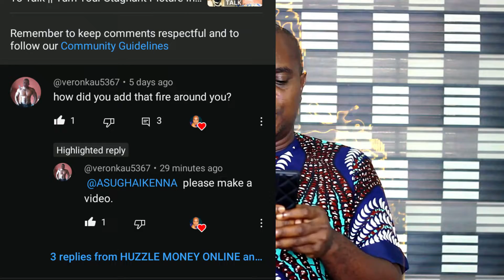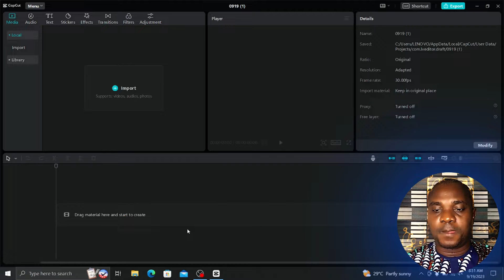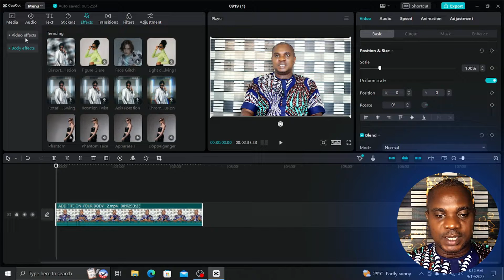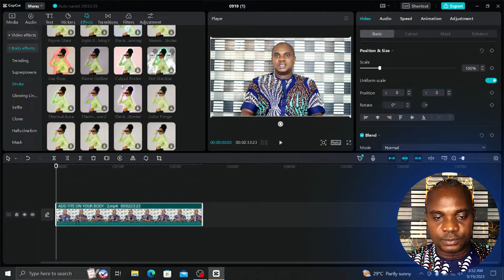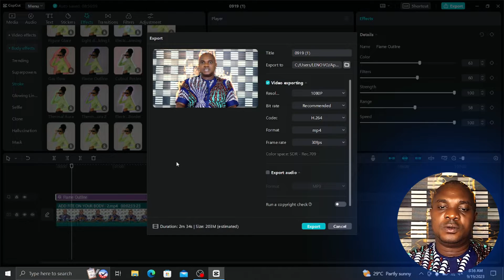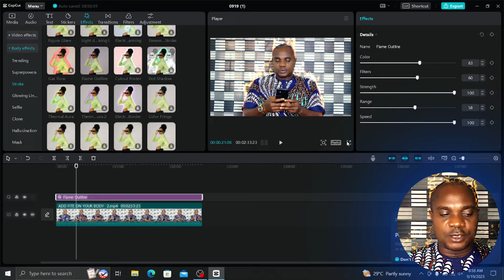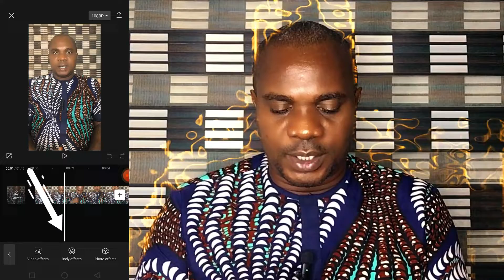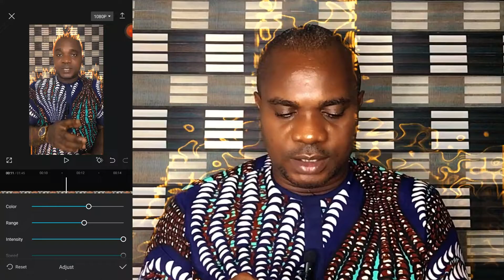How To Add Fire To Your Body In A Video — Burning Fire Effect On Your Body With Capcut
🔥 Are you ready to turn up the heat in your videos? In this tutorial, I will show you how to add mesmerizing fire effects to your body a video using CapCut, a fantastic video editing app that's easy to use and packed with creative potential! Whether you want to become a fiery superhero or just add a touch of magic to your videos, I have you covered.
Import  your video clip into CapCut.
Then drag and drop your video footage in capcut timeline and then go to effect.
Go to body effect and then locate stroke effect, select
Locate body effect and go to frame outline and drag it into the video footage in your timeline that you want to apply the fire effect on.
Once you drag into your timeline, adjustment tools will appear on the right section of your video editing software.
Do some major adjustment so that it can fit into how you want it to look.
Fine-tune the fire element's brightness, opacity, and color to make it look realistic and dynamic.
Animate the Fire and Create movement and realism by animating the fire element to follow your body's motions.
Add Sound Effects: Enhance the overall effect by adding fire crackling or burning sound effects.
Finally, once you are done with the editing and adjustment of the fire effect, you can now export it in Mp4 or H264 video format.
💡 Whether you're making action-packed videos, a supernatural thriller, or just want to spice up your content, this tutorial will help you master the art of adding fire to your body in videos.

Got questions or need assistance with any step? Drop them in the comments section below, and I will be here to help you ignite your creativity! 🔥🎥✨

I hope you find this video valuable... Keep winning guys.

👍 Please do like this video and Share it with friends!
Cheers!!!

[ABOUT ME]:—
My name's  Ikenna Kingsley Asugha and I am a content creator, and on this channel,
I created this channel to document my experience and create videos that teach relevant tips that helps us on our daily online space and also how to make money online irrespective of your experience or location and I show you tip and ideas on how to Make Money Online and how you can start earning income on the internet.

I also make videos on some other relevant tips that helps in the online space and aside that, every weekend, i post videos on new virtual games and apps.
So if you would like to be notified once i upload a new video, Kindly subscribe to my channel so you never miss out and please make sure you turn on the notification button as well.